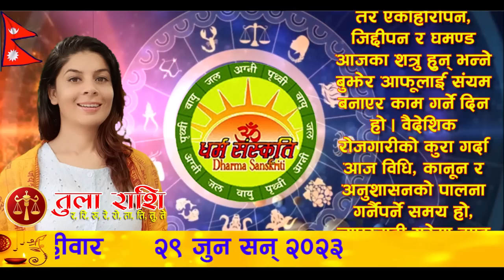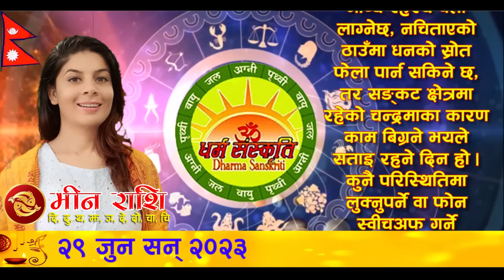आजको राशिफल | २०८० साल आषाढ १४ गते बिहीवार | June 29 2023 | 2080 Ashad 14 | Aaja Ko Rashifal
आजको राशिफल | २०८० साल आषाढ १४ गते बिहीवार | Thursday, June 29, 2023 | Nepali Horoscope | 2080 Ashad 14 | Aaja Ko Rashifal

आजको राशिफल
बिहीवार, आषाढ १४, २०८०
२९ जुन सन् २०२३
नेपाल संवत् ११४३
Today's Rashifal
June 29, 2023
Horoscope Prediction

आषाढ १४ गते बिहीवारको राशिफल
आषाढ शुक्ल (दिल्लाथ्व) एकादशी, स्वाती नक्षत्र, तुला राशिको चन्द्रमा, सिद्धि योग, वणिज र विष्टि/भद्रा करण, पिङ्गल नामक संवत्सर, सूर्य उत्तरायण, गृष्म ऋतु

आनन्दादि योग : स्थिर, चन्द्रवर्ण : सेतो, चन्द्रदिशा : पश्चिम, योगिनीदिशा : आग्नेय (बेलुका १०:४६ बजेसम्म) त्यसपछि नैऋत्य, वारशूल : दक्षिण, वाणपञ्चकमध्ये नृप (राज) वाण : साँझ ०६:५५ बजेसम्म, कालराहु चक्रमा कालको दिशा : दक्षिण र पाशको दिशा : उत्तर,

शुभ वारवेला : बिहान ०५:१२ देखि ०६:५६ सम्म, साँझ ०५:१८ देखि ०८:१८ सम्म र भोलि बिहान ०३:५६ देखि सूर्योदयसम्म
रोग वारवेला : बिहान ०६:५६ देखि ०८:४० सम्म र बेलुका १०:५१ देखि १२:०७ सम्म
उद्वेग वारवेला : बिहान ०८:४० देखि १०:२३ सम्म र मध्यरात्रीपछि ०२:३९ देखि ०३:५६ सम्म
चर वारवेला : बिहान १०:२३ देखि १२:०७ सम्म र बेलुका ०९:३५ देखि १०:५१ सम्म
अमृत वारवेला : दिउँसो ०१:५१ देखि ०३:३५ सम्म र बेलुका ०८:१८ देखि ०९:३५ सम्म

सूर्यको होरा : बिहान ०७:३० देखि ०८:४० सम्म, दिउँसो ०३:३५ देखि ०४:४४ सम्म, राती १०:२५ देखि ११:१६ सम्म, भोलि बिहान ०४:२१ देखि सूर्योदयसम्म
चन्द्रको होरा : दिउँसो १०:५८ देखि १२:०७ सम्म, साँझ ०७:०२ देखि ०७:५३ सम्म, मध्यरात्रीपछि १२:५८ देखि ०१:४९ सम्म
मङ्गलको होरा : बिहान ०६:२१ देखि ०७:३० सम्म, दिउँसो ०२:२५ देखि ०३:३५ सम्म, राती ०९:३५ देखि १०:२५ सम्म, भोलि बिहान ०३:३० देखि ०४:२१ सम्म
बुधको होरा : दिउँसो ०९:४९ देखि १०:५८ सम्म, साँझ ०५:५३ देखि ०७:०२ सम्म, राती १२:०७ देखि १२:५८ सम्म
बृहस्पतिको होरा : बिहान ०५:१२ देखि ०६:२१ सम्म, दिउँसो ०१:१६ देखि ०२:२५ सम्म, बेलुका ०८:४४ देखि ०९:३५ सम्म, भोलि बिहान ०२:३९ देखि ०३:३० सम्म
शुक्रको होरा : बिहान ०८:४० देखि ०९:४९ सम्म, बेलुका ०४:४४ देखि ०५:५३ सम्म, राती ११:१६ देखि १२:०७ सम्म
शनिको होरा : दिउँसो १२:०७ देखि ०१:१६ सम्म, साँझ ०७:५३ देखि ०८:४४ सम्म, मध्यरात्रीपछि ०१:४९ देखि ०२:३९ सम्म

आज यात्राका लागि पुरुषको नेतृत्वमा दक्षिण र पश्चिम दिशाको यात्रा शुभ देखिन्छ, त्यस्तै महिलाको नेतृत्वमा वायव्य (उत्तरपश्चिम) र ईशान (उत्तरपूर्व) दिशाको यात्रा शुभ हुन्छ । तर बाध्यतावश अन्य दिशामा समेत यात्रा गर्नुपर्ने भएमा दही खाएर यात्रा सुरु गरेमा शुभफल प्राप्त हुने विश्वास गरिन्छ ।

हरीशयनी एकादशीव्रत, तुलसी रोप्ने, चतुर्मासव्रत सुरु मुहूर्त, बहादुर शाह स्मृति दिवस

१५ गते : असारको पन्ध्र (दहीचिउरा खाने दिन), राष्ट्रिय धान दिवस, कमरेड पुष्पलाल जयन्ती, मुहूर्त : अग्निवास (यज्ञ र हवनादि), शिववास (रुद्रीपूजा/रुद्राभिषेक)
१६ गते : शनिप्रदोषव्रत, सांसद दिवस, मुहूर्त : शिववास (रुद्रीपूजा/रुद्राभिषेक)
१७ गते : खेलकुद पत्रकार दिवस, शहीद दशरथचन्द जयन्ती, मुहूर्त : अग्निवास (यज्ञ र हवनादि), शिववास (रुद्रीपूजा/रुद्राभिषेक)

मङ्गलाचरण 01:54
पञ्चाङ्ग 03:24
शुभ_साइत 05:10
मेष 07:57
बृष 10:25
मिथुन 12:26
कर्कट 15:19
सिंह 17:48
कन्या 20:17
तुला 22:42
बृश्चिक 25:07
धनु 27:32
मकर 29:59
कुम्भ 32:29
मीन 34:59